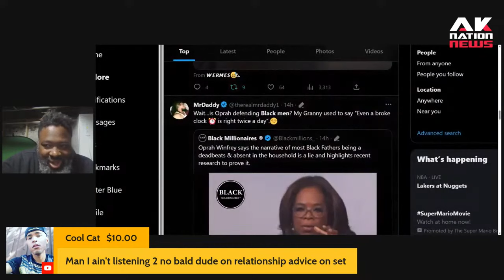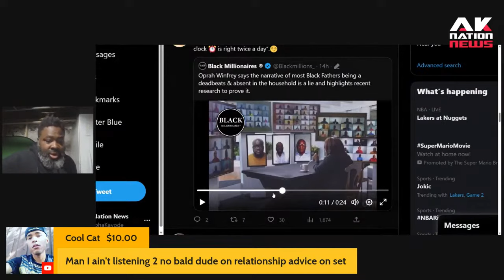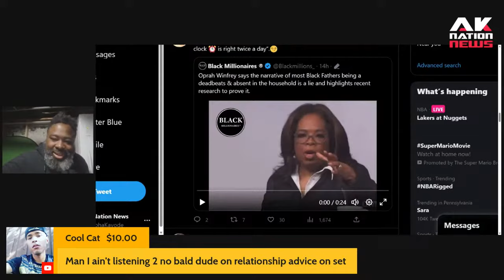A study by the CDC says that Black men are the most present & active fathers in America.